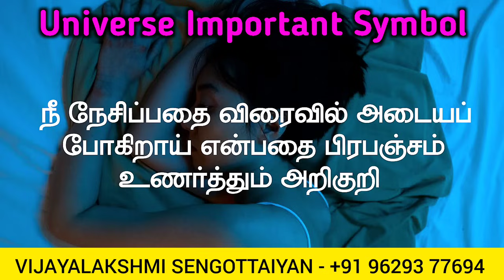Universe Important Symbol Key | நீ நேசிப்பதை விரைவில் அடைய போகிறாய் பிரபஞ்சம் உணர்த்தும் அறிகுறிகள்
Free Delivery 🦋

Flip kart 🌈

Notion press 🌈

Free Delivery 🌈

உறக்கத்தின் உளவியல்

Flip kart  🌈

Happiness
Law of attraction basic
Personal Success
Health Healing
Mindfulness Coaching
Stress Management
Energy Healing
Yoga
Meditation
Self Awareness
Motivational
Metaphysics Basic